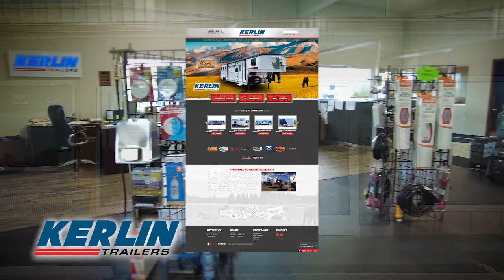🌟 Discover the ultimate trailer destination at Kerlin Trailers in Silver Lake, Indiana! 🌟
🌟 Discover the ultimate trailer destination at Kerlin Trailers in Silver Lake, Indiana! 🌟 Whether you're searching for the perfect cargo trailer to secure your goods or a top-notch horse trailer to transport your equine friends in style and comfort, we've got you covered. 🐴📦 With an unparalleled selection, we pride ourselves on matching you with the perfect trailer to meet your needs. Visit us today and discover why we're the go-to choice for all your trailer needs. Don't miss out on the chance to elevate your hauling experience! 🚚✨